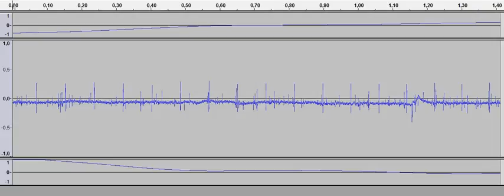#63 17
LEMG, example for activity